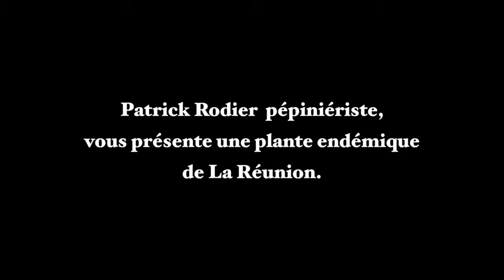Kr Patrick Rodier 3